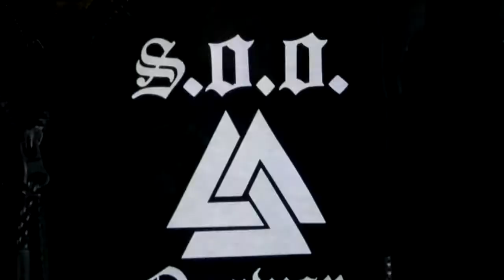Soldiers of Odin